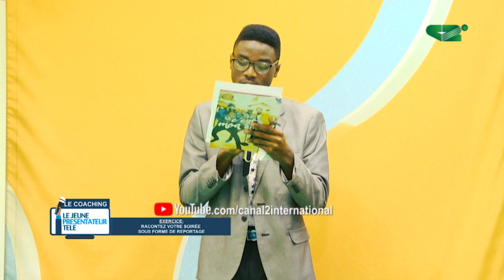Concours du Jeune Présentateur Télé, Monteur et Cameraman - Saison 7 - COACHING 7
Les votes du Concours du Jeune Présentateur Télé sont lancés sur la page facebook "Concours du jeune présentateur télé"
Votez le meilleur.
Et bonne chance à tous les candidats.
Concours du Jeune Présentateur Télé, Monteur et Cameraman   COACHING 7+ du 22/08/2019